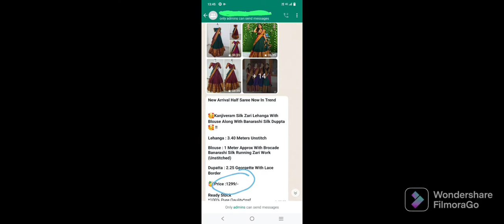నారాయణపేట లెహంగా..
golden beads
narayanpet lehanga
rudraniart studio
maggam work
aari embroidery
bridal blouse
aari work blouse
hand embroidery
sleeve designs
heavy bridal blouse
aari embroidery
latest maggam blouse
maggam for beginners
low cost Maggam blouse
golden beads maggam
low cost aari work
easy embroidery
bridal designs
latest trending designs
simple maggam work
easy beginners maggam work
kasu maggam work
pearls maggam work
knits
needle work
#1 gram gold
gold beads
aari tutorials
learn easy maggam blouse
cheap maggam blouse
learn at home
be smart everyday
house hold products
simple thread aari work
ramdom design maggam
maggam frame
maggam blouse tutorials